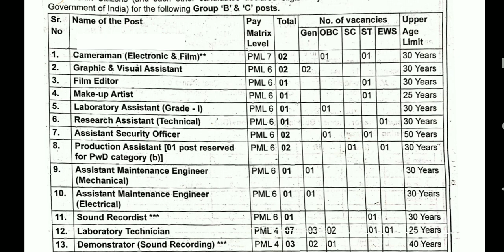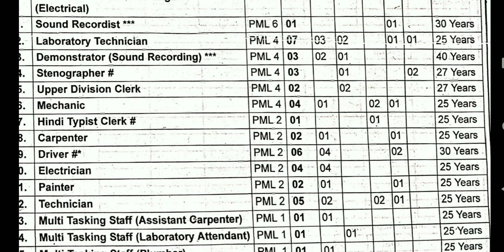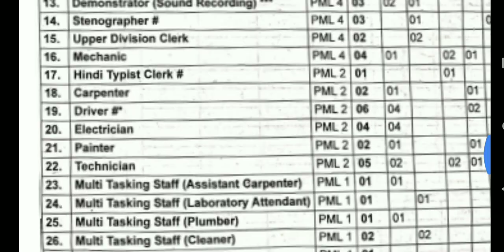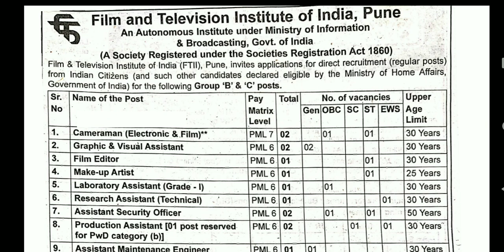FTII Recruitment 2023 FTII Recruitment 2023 FTII Vacancy 2023 10th/12th/ITI/Diploma 2023 FTII 2023